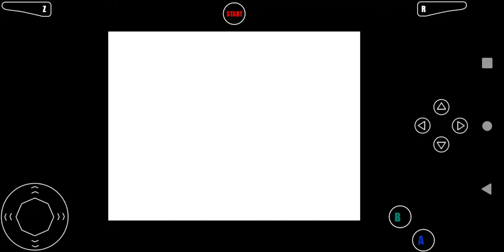Super Super Sonic 64 Android Mod